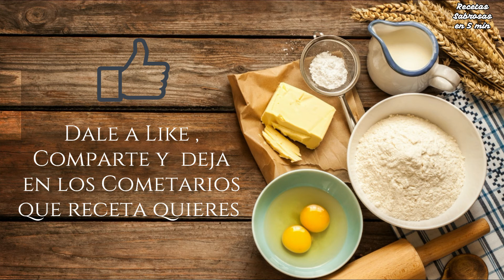Recetas Sabrosas Paso a Paso (intro)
RECETAS SABROSAS PASO A PASO

HOLA!! Cocineras y cocineros, hemos creado este canal para todos vosotros, donde queremos compartir vídeo-recetas fáciles de elaborar, explicadas paso a paso.

Subiremos mínimo un vídeo semanal procurando hacer platos para todos los gustos e así satisfacer vuestro interés.

Si tienes alguna sugerencia puedes hacerlo a través de la sección de comentarios de este canal. Así como dar tu opinión de una receta (vídeo) en concreto en la respectiva sección de comentarios de cada uno de ellos.

Te invito a que te suscribas y empieces con nosotros el recorrido de este canal (activando la campanilla para recibir las notificaciones de YouTube) y poder disfrutar de a nuestras recetas (vídeos). Gracias a ti y a los suscriptores, sus opiniones, Me Gustas, que son parte fundamental para este aventura, ya que sin ellos, no tendría sentido hacer lo que hacemos.
Solo piensa que te sale. ¡GRATIS! y no te llevará mucho tiempo

Que aproveche!! Un Abrazo!!